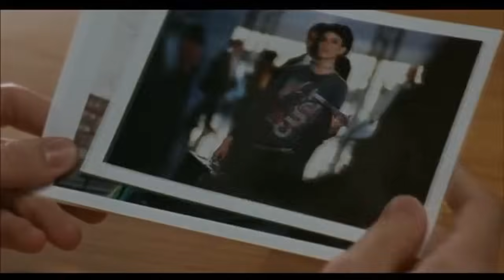Aqualung - Brighter Than Sunshine (A lot like love)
A lot like love (soundtrack)